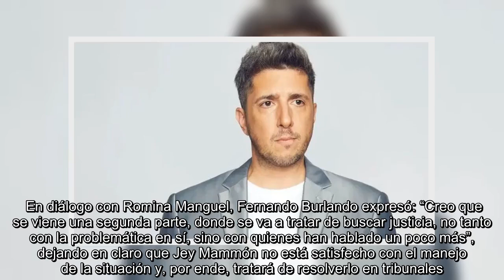Fernando Burlando dio detalles del juicio que Jey Mammón podría estar planeando en contra de Telefe:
Fernando Burlando dio detalles del juicio que Jey Mammón podría estar planeando en contra de Telefe: “Va a ser sangriento”.